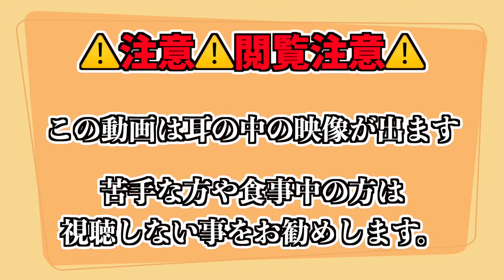【閲覧注意】耳かき第６弾！耳掃除したらゴッソリ皆デカすぎた！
今回は、お待ちかね！！
人気動画の耳掃除の動画ですw
第六弾になりましたが
みなさん過去の動画は見てくれましたか？

再生リストを作りましたので

【閲覧注意】耳掃除したら史上最強デカイ耳垢ゴッソリ取れてヤバかった！

第二段
閲覧注意】耳掃除したら前回よりさらに史上最強の耳垢ゴッソリヤバかったw

この動画で使用したカメラ付き耳かき

かいじゅうチャンネルの応援を宜しくお願い致します。